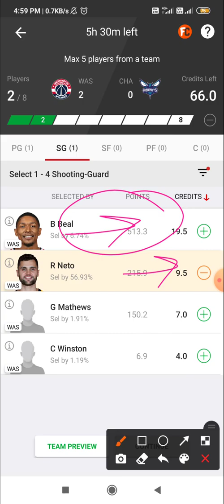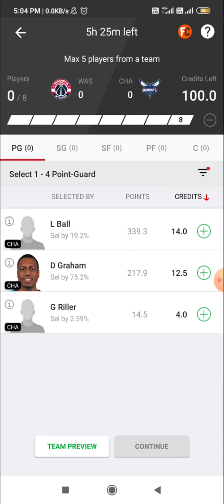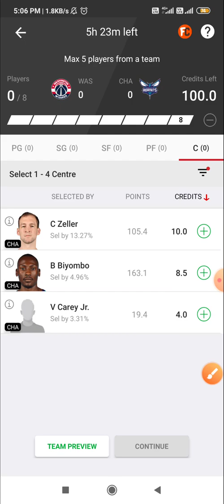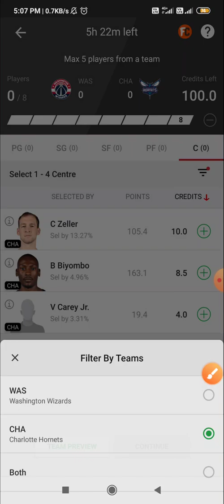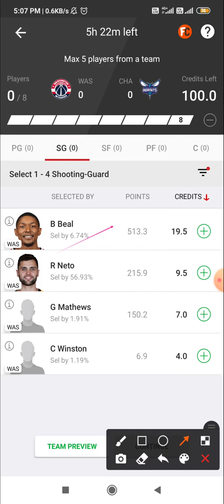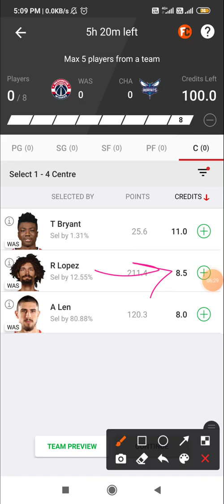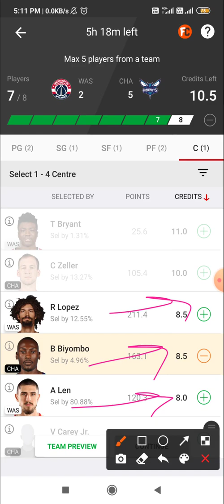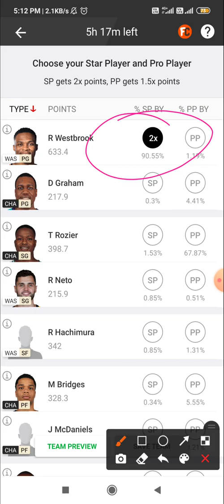WAS VS CHA DREAM11 TEAM | WAS VS CHA NBA SL TEAM | WAS VS CHA DREAM11 PREDICTION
👉 VISION11 LINK

👉 11CHALLENGERS LINK

👉MyFab11